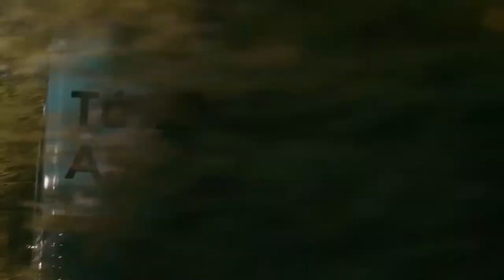On The Road: Entrevista a Diego Revilla Pascual , Agricultor, San Mede, Cardeñajimeno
Escucha el testimonio de Diego Revilla Pascual sobre los productos de ASCENZA para tú cereal.